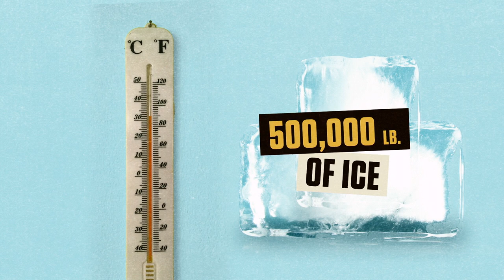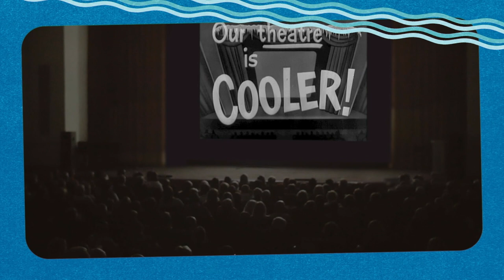History of Summer: Keeping Cool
Humans have been looking to beat the heat for centuries, trying everything from importing mountains of snow to freezing their underwear.

Season 1
Episode 1